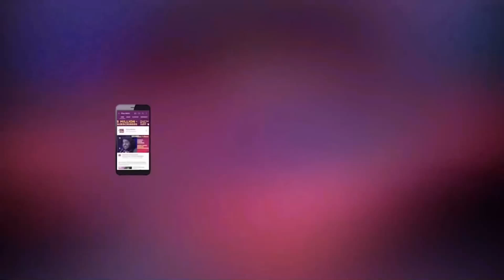Sidharth Malhotra funny compilation | Birthday special | Filmy Mirchi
Watch some of the best & funny moments of Sidharth Malhota at our Mirchi studio!